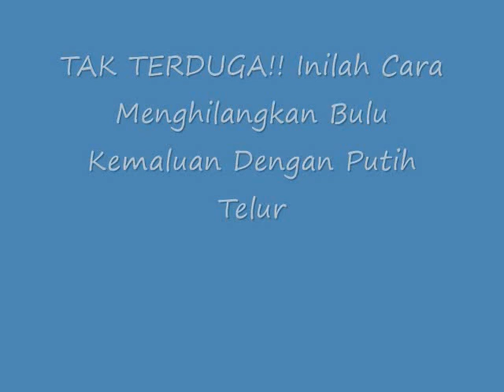TAK TERDUGA!! Inilah Cara Menghilangkan Bulu Kemaluan Dengan Putih Telur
Cara Menghilangkan Bulu Kemaluan Dengan Putih Telur